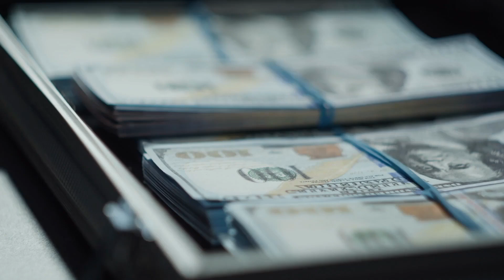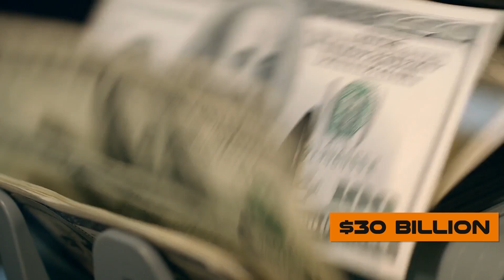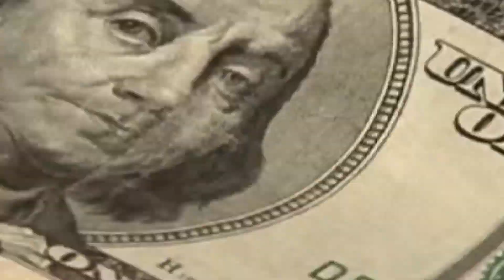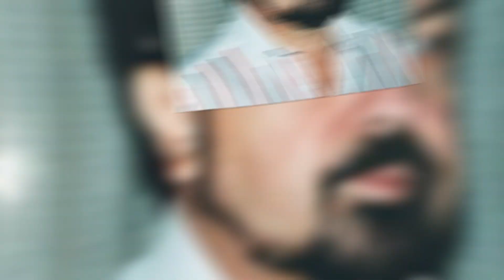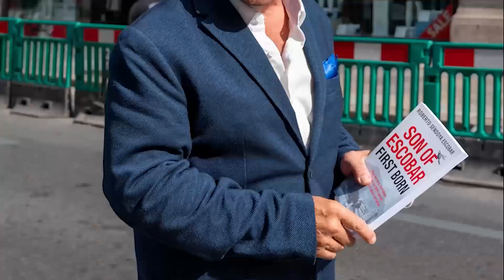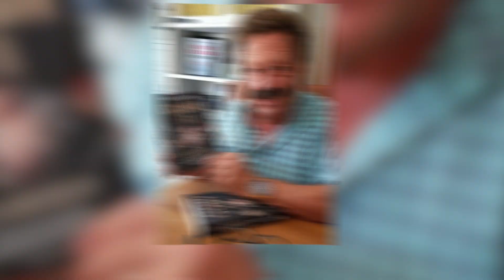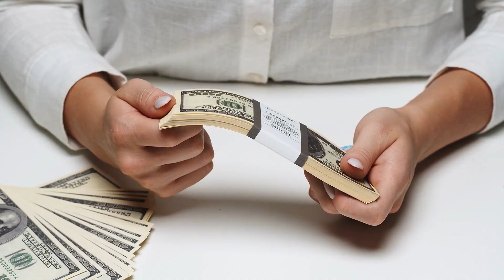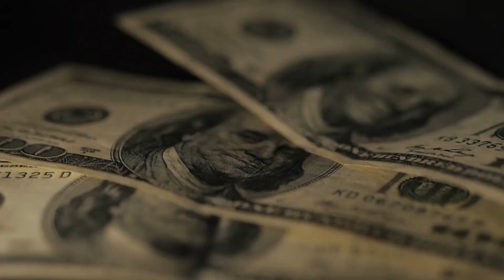The Untold Story of Pablo Escobar's $500 Billion Fortune After His Death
Hello Everyone! Welcome to One Percent. Here we will give you only facts!

In this video, we're going to answer the age-old question: where is Pablo Escobar hiding his $500 billion? For years, people have been searching for the infamous drug lord and his vast fortune. But after years of investigations, no one has been able to find him. So where is Escobar hiding all of his money? We'll take a look at some of the theories surrounding Escobar's hidden wealth and try to come up with a plausible answer. After watching this video, you'll know more about Escobar and his money than you ever did before!

Also Watch:
Real Life Prison Escapes Gone Wrong!